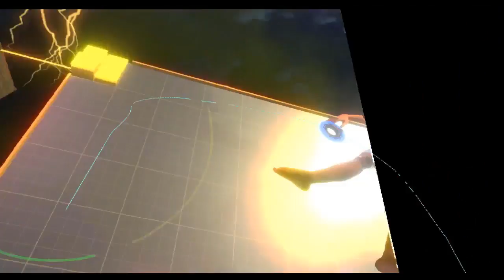VR Gaming - Virtual Fighting Championship [VFC] Gameplay - VFC VR Let's Play - PC HD